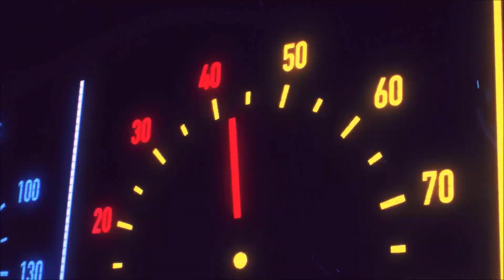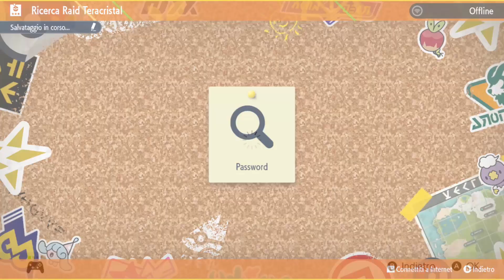POKÉMON SCARLATTO RAID : BLASTOISE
EPISODIO PRECEDENTE
CON COSA REGISTRO
ELGATO HD60+